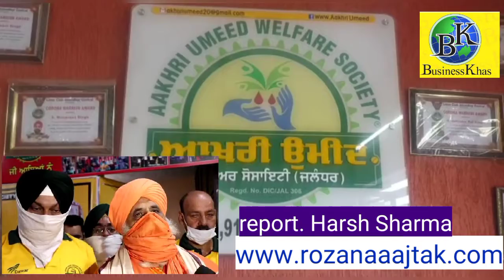11 रुपए में एंबुलेंस सेवा की हुई शुरुआत आखरी उम्मीद वेलफेयर सोसायटी की ओर से